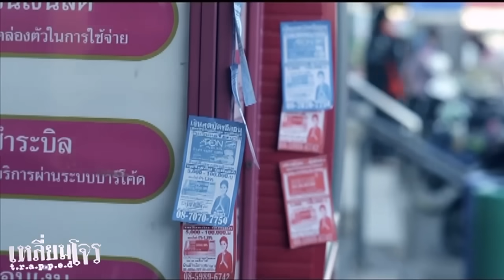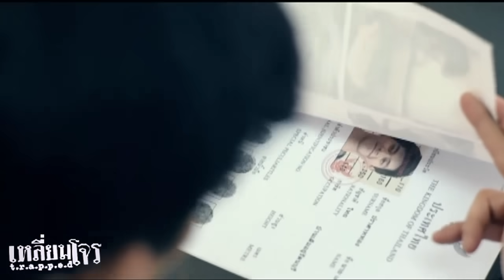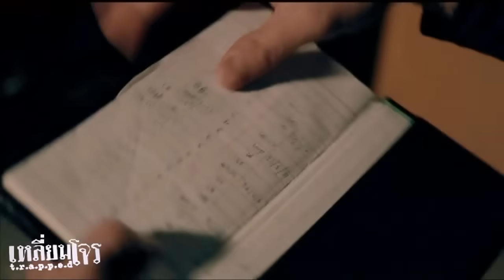ซีรี่ส์เหลี่ยมโจร ตอน หนี้นอกระบบ (คลิปเต็ม)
ปั้น ชายหนุ่มที่พลิกพลันชีวิตตัวเองจากพนักงานบริษัท มาเป็น แก๊งทวงหนี้นอกระบบ จึงทำให้ชีวิตของเขาและแม่ต้องเปลี่ยนแปลงไป เวลาต่อมา ผู้กองก้องภัค ได้รับแจ้งความจากเหยื่อผู้เสียหายที่โดนทำร้ายจนได้รับบาดเจ็บ จากแก็งทวงหนี้ จนทำให้ ผู้กองก้องภัค ต้องรีบเสาะหาข้อมูล ว่าใครอยู่เบื้องหลังในการบงการนี้ทั้งหมด  จึงส่ง จ่าคมสันต์ และลูกน้อง เข้าไปสืบหาข้อมูลและหลักฐาน

ติดตามชมซี่รี่ส์เหลี่ยมโจรย้อนหลังพร้อมเทคนิคลบเหลี่ยมโจรที่นี่: